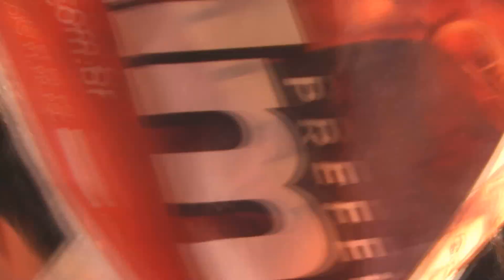Grande Comício do Lula com Elmano de Freitas em Fortaleza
Vídio sensacional da chega do Lula em Fortaleza, e Comício na Praça do Ferreira com mais de 60 mil pessoas.